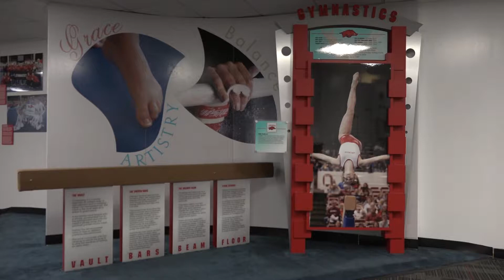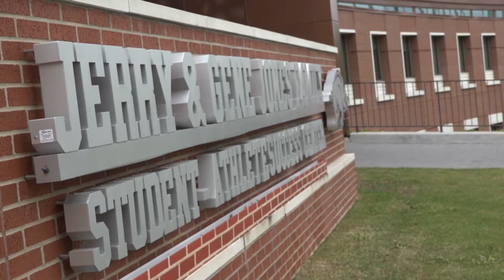University of Arkansas Gymnastics Diversity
Package I did over diversity in sports at the University of Arkansas.